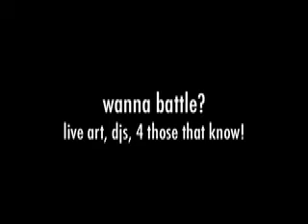Trip the Lights: Beat Root 4.3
Trip the lights: Beat root, Hawaiis beat smith go head to head to see whos the freshests.